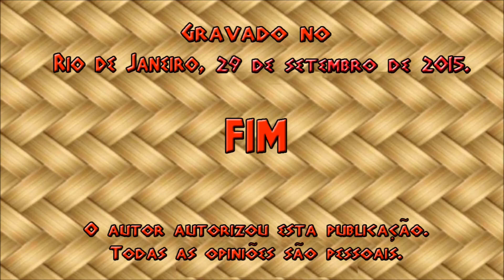ENTREVISTA MAMETU SECI CAXI (SANDRA REIS) - Filha e Sucessora de Joãozinho da Goméia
No dia 29 de Setembro de 2015, Tata Ricardo Euandilu e Tata Fernando Muiji entrevistou Sandra Reis - Mametu Seci Caxi - Filha e Sucessora de Tata Londirá - Joãozinho da Goméia, no qual nos conta um pouco sobre a história da Goméia e de sua própria vida!

✅ Canal Grupo de Estudos Braulio Goffmam
*➜ PARTICIPAÇÃO:*
✅ Tata Ricardo Euandilu
✅ Tata Fernando Muiji
*➜ EDIÇÃO:*
✅ Ogã Jaçanã